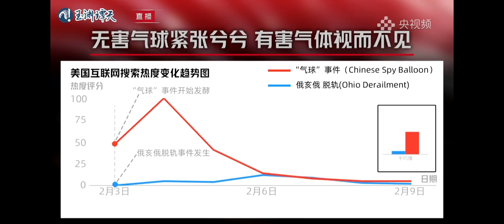沈逸老师谈认知战 沈逸老师谈认知战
俄乌冲突一周年——五大待解之谜，复旦沈逸老师谈网络认知战 沈逸老师 本站只分享各视频 视频均来源于网络
我们会第一时间处理